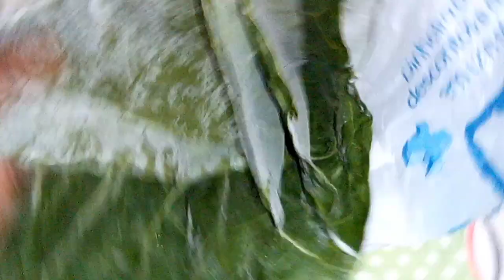vlog//fis bolo na panela, colheita de tomate alface e mamã